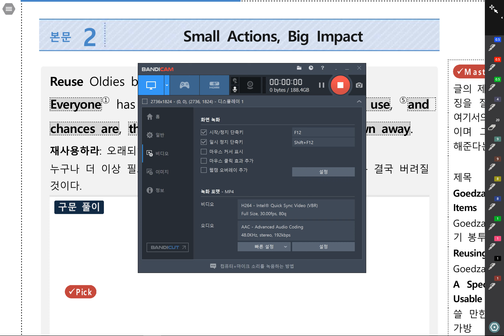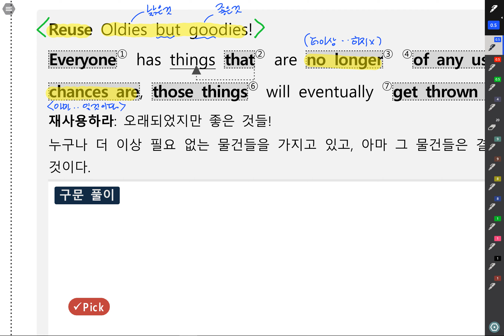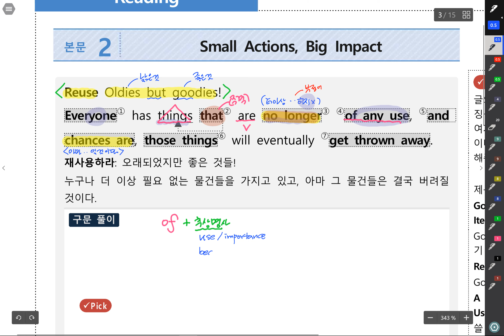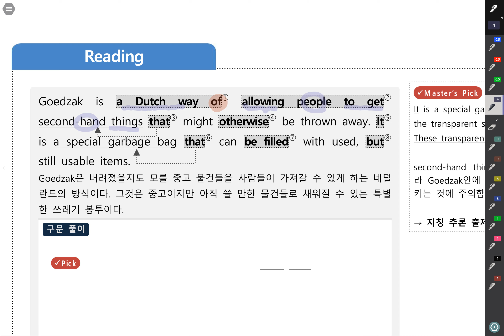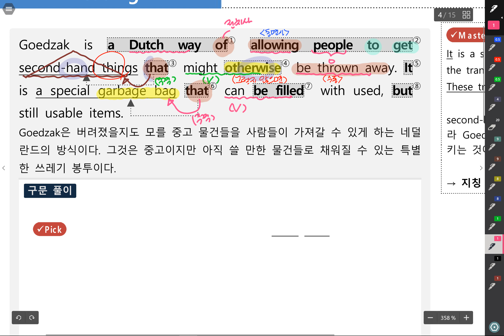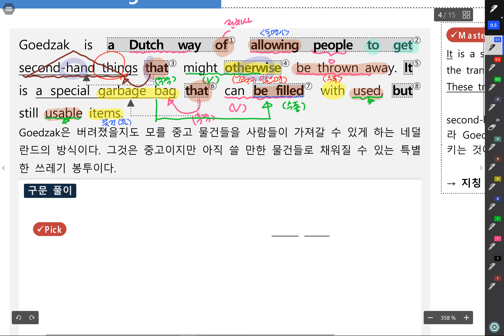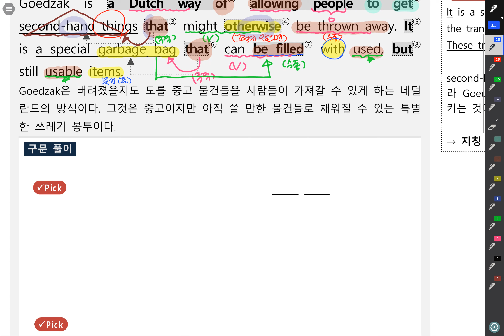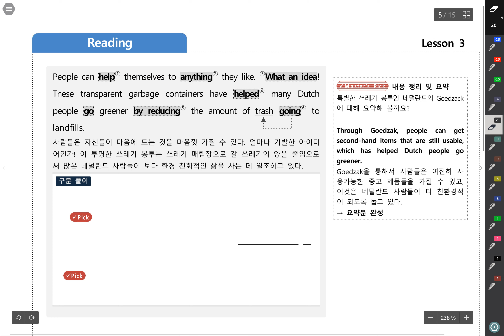18 고1 비홍 3과본문2